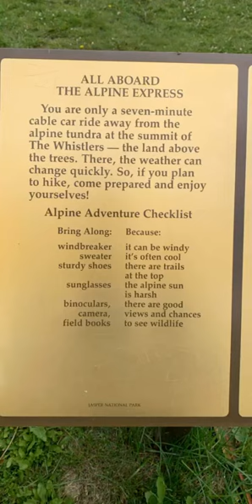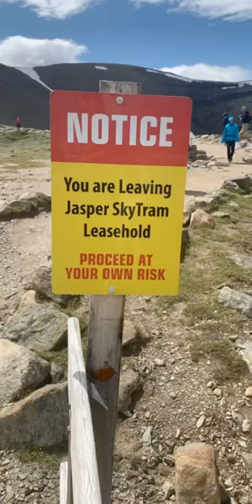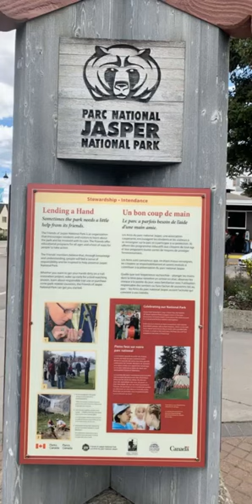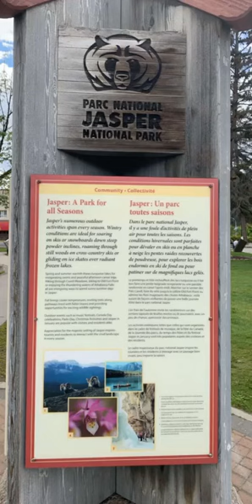رحلة البرتا وبي سي- اليوم الرابع| مدينة جاسبر والسكاي ترام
تفاصيل الرحلة بانزلها على السناب شات ... abdutaweel

وعلشان الحبايب اللي مش مشتركين في السناب شات ... هاجمع المقاطع ليكم من السناب شات نهاية كل يوم وانزلها هنا ان شاء الله
مش عارف اذا كانت الصورة هتبقى حلوة زي مابتكون في السناب شات والا لأ .. قولولي رأيكم ايه؟

لو عجبك المحتوى ماتنساش اللايك والشير ... واللي مش مشترك في القناة ياريت يشترك فيها ويفعل الجرس علشان توصله الأحداث اول بأول

اعتذر عن الإجابة على أي سؤال خارج موضوع الفيديو

دعمكم مهم لاستمرار القناة